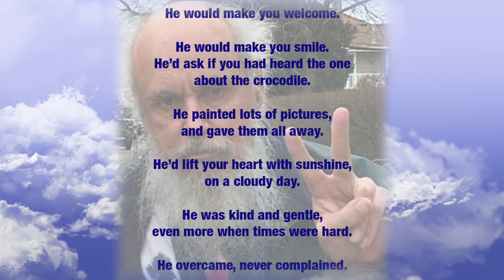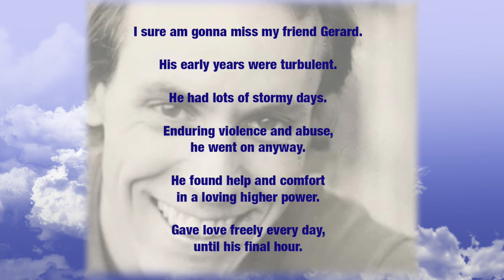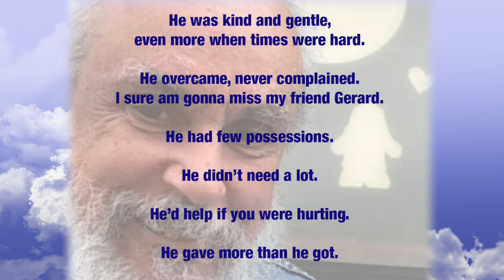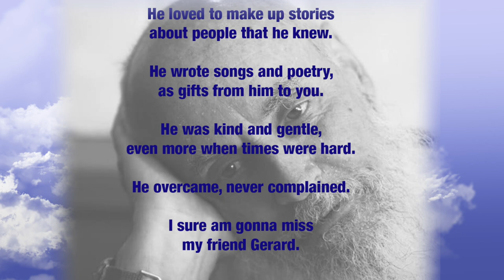My Friend Gerard - Music Video - David E. Feldman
“My Friend Gerard” is a musicvideo for an originalsong by DavidEFeldman about GerardHess, who passed away in in April 2020 from Covid.